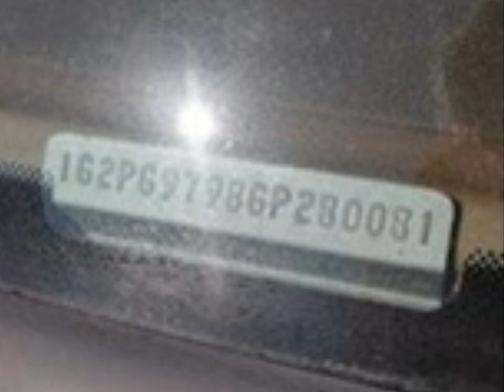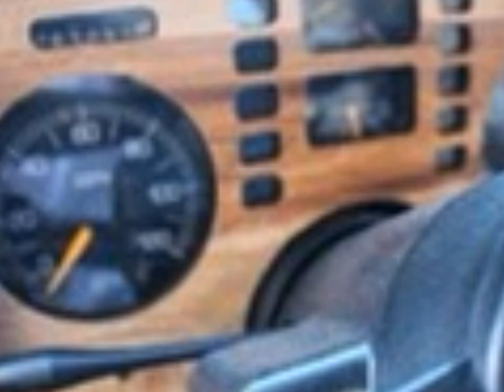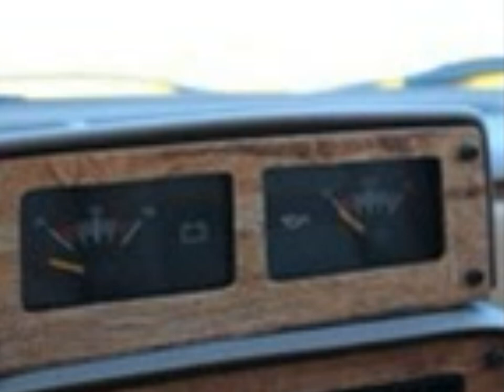1986 Ferrari 328 GTB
1986 Ferrari 328 GTB